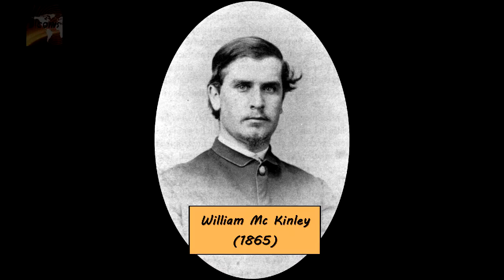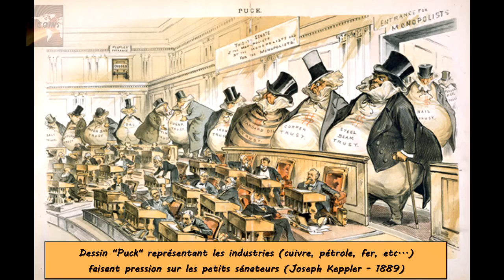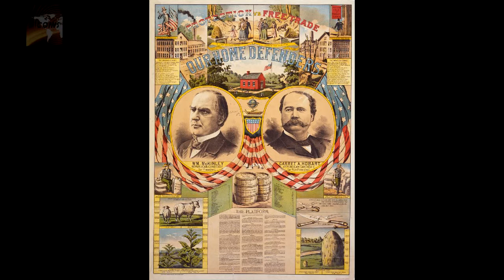Savoir en 10mns, le président Mc Kinley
Pour vos révisions ou votre plaisir personnel, vous saurez tout sur l'histoire du président William Mc Kinley, peu connu des français et qui pourtant marqua plusieurs tournants dans l'histoire des Etats-Unis et donc du Monde.